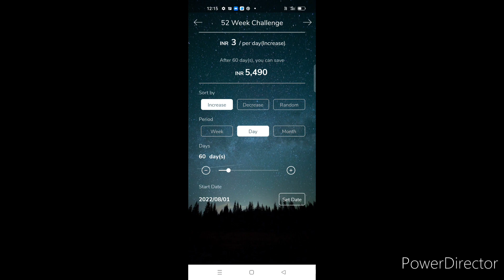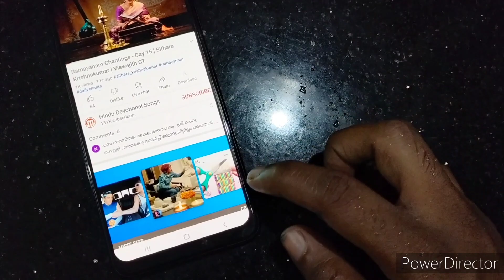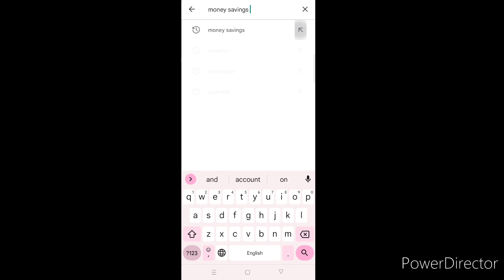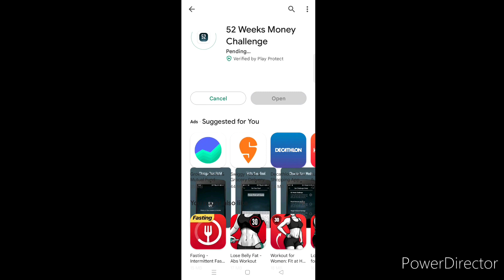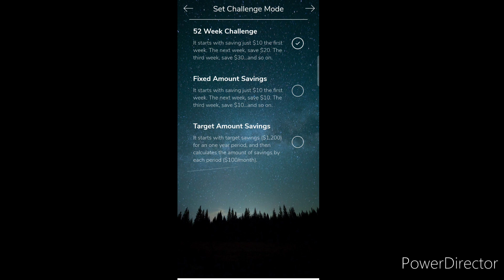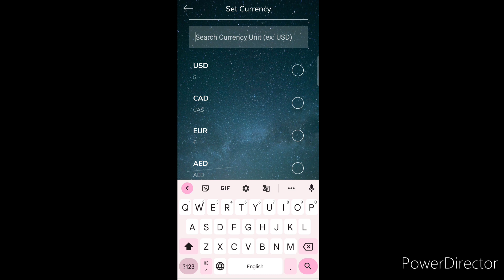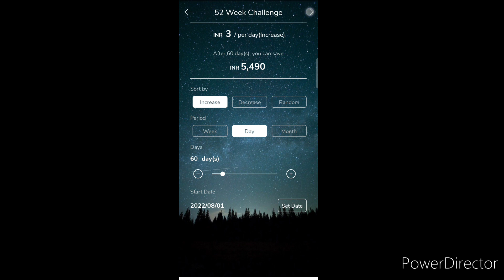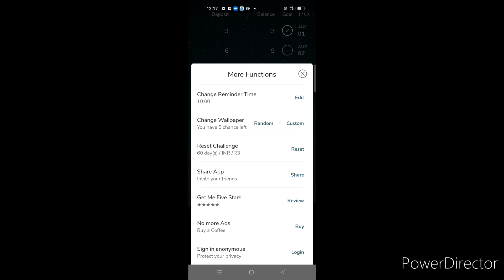എന്നാപ്പിന്നെ വീണ്ടും തുടങ്ങാം!!! ഇങ്ങനൊക്കയല്ലേ LIFE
I make videos about life hacks, some useful motivation talks, cleaning routines, organizing tips and tricks, DIYs, home decor, and mainly share my daily life vlogs.

*life hacks
*motivation talks for homemakers
*cleaning routines
*organizing tips and tricks
*DIYs
*simple home decorations
*haul videos
*products review

But my main share will be our daily life vlogs.

I sincerely thank all for finding time to click on my video among thousands of amazing videos created by other YouTubers. 🤗

I appreciate you from the bottom of my heart... 🥰🥰

***Copyright :- All the contents published on this channel is protected under the copyright law and should not be used/ reproduced in full or part without the creator's (ABINA SREEJITH) prior permission.***